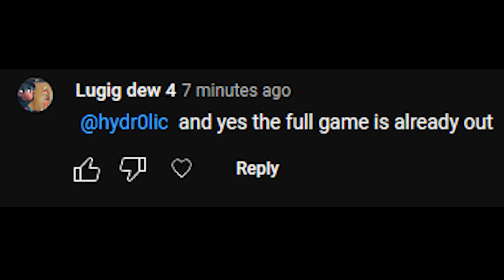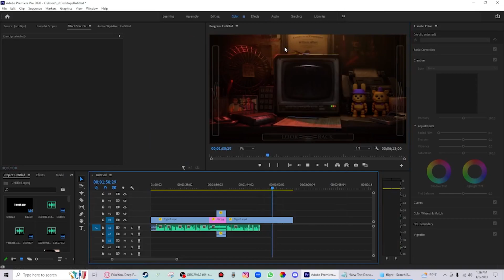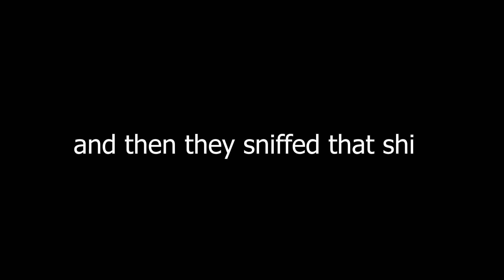The Return to Bloody Nights.... lol